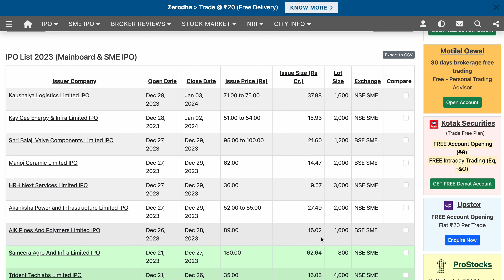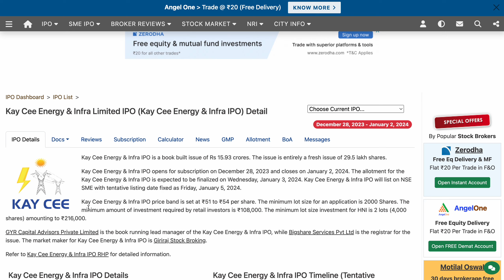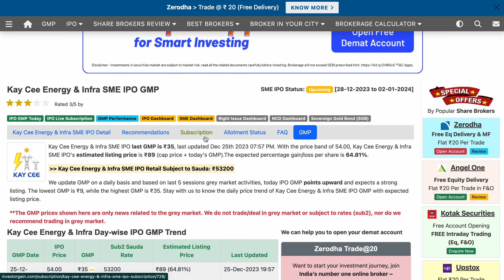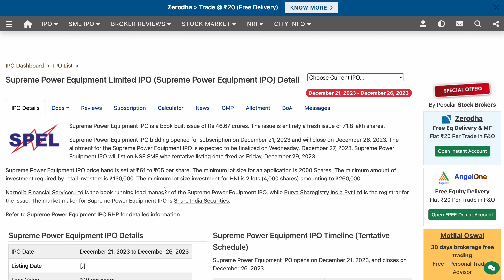New IPO ⚠️ कल होगी नयी Listing 🔥 IPO - मे पैसा बनेगा या नहीं ? Breaking News